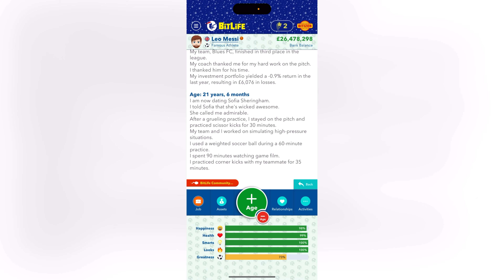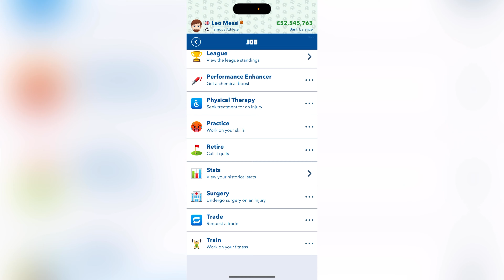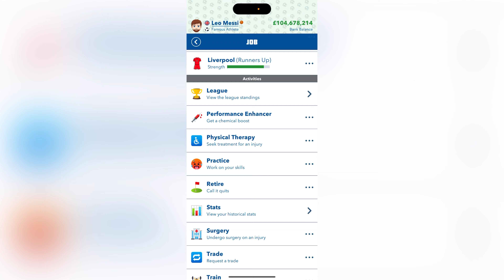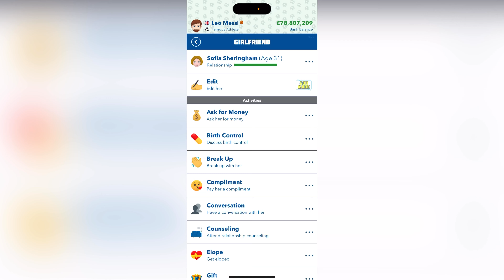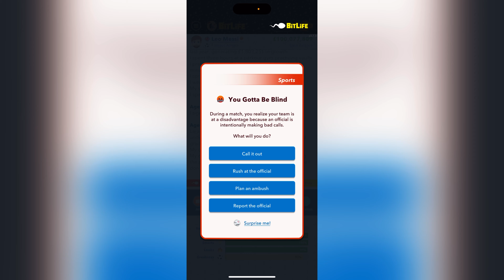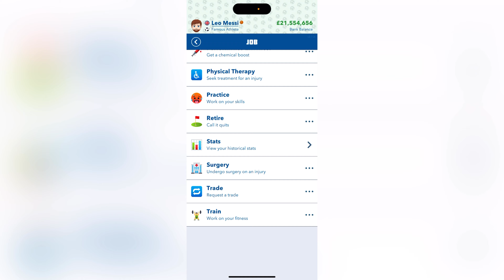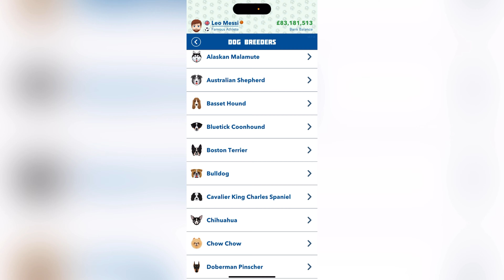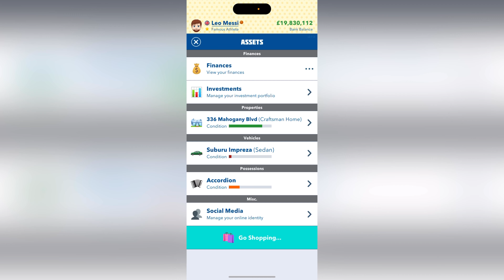Lionel Messi BitLife Simulator – Can we win the World Cup??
Bitlife is a life simulator game that allows players to make choices and decisions that will shape the course of their virtual life. Players start by creating a character and then make choices that will affect their character's education, career, relationships, and more.

In the game, players can attend school, go to college, get a job, start a business, get married, have children, and much more. The choices that players make will impact their character's happiness, wealth, health, and even their likelihood of success or failure in various aspects of their virtual life.

In addition to making choices, players can also participate in various activities and mini-games within the game, such as working out at the gym or playing sports.

Overall, Bitlife is a fun and engaging simulation game that offers players the opportunity to explore different paths and make choices that will shape the course of their virtual life.

Today we are playing as messi and trying to go pro for football. Lets see if we can make it to the world cup.